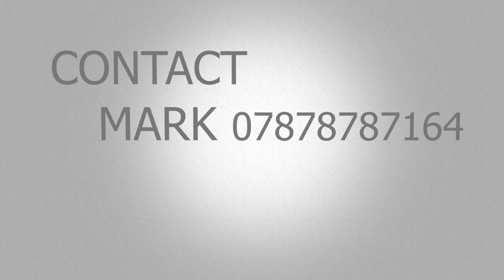CHUMP2CHAMP HIGHLIGHT REEL